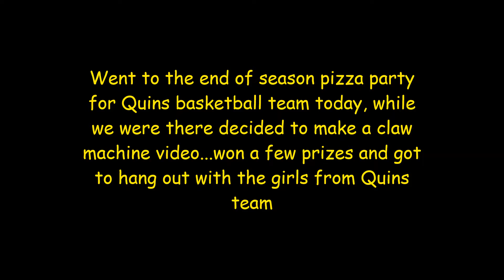Won Mojo Jojo and 3 Balls from the Claw Machines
Playing the machines at the end of season pizza party